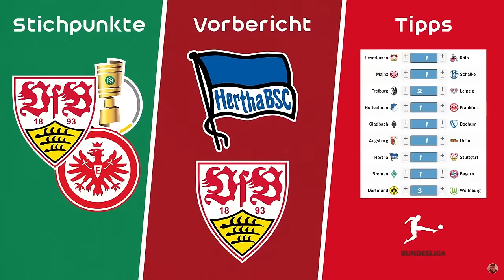VfB Stuttgart 3:0 FC Augsburg ⚪🔴 Danke, dass der VfB wieder Spaß macht! 😍🎵 Audio Vlog & Spielfazit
Danke an jeden, der mir Videos geschickt hat! 🫶
0:00 Pyro
0:50 Intro
4:09 VfB 3:0 Augsburg
15:15 Spiel-Fazit
Quellen:
5 % auf Poster mit Code "AFM5"
Hier geht's zu meinem NordVPN-Deal